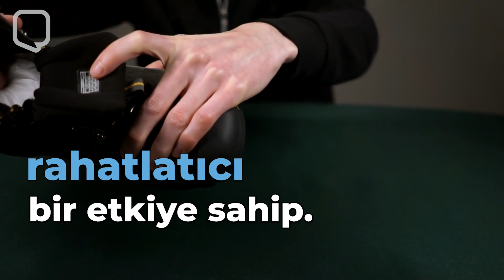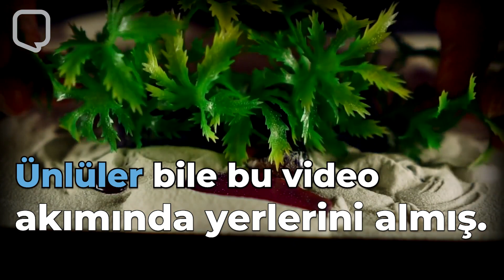Nedir bu ASMR?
YouTube'da bir video furyası esiyor: ASMR

''Autonomous Sensory Meridian Response''un kısaltması olan bu ifade
izleyenlerin ve dinleyenlerin bir kısmında ''rahatlatıcı duygu uyarımı'' sağlayan hareket ve sesler olarak özetlenebilir.
Dinleyiciler bu hissi, kafalarının arkasında ya da omurgalarında bir karıncalanma şeklinde tarif ediyor.